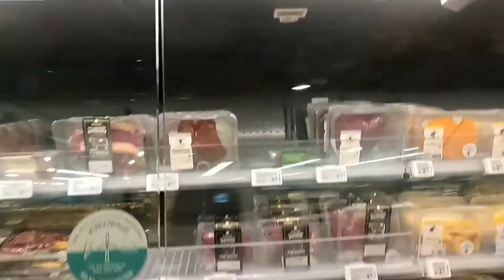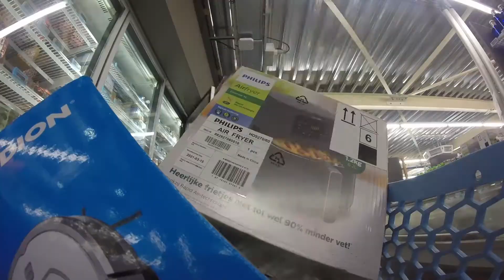Prijsvraag gewonnen *SNEL* #33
vond je dit een leuke video. doe dan even een duimpje omhoog en abboneer op ons kanaal. wil je meer zien van ons reageer dan in de reacties wat je wilt zien.